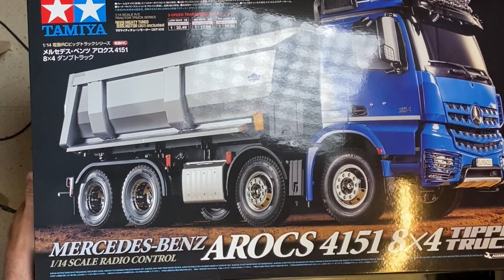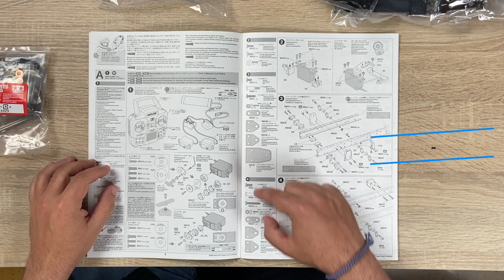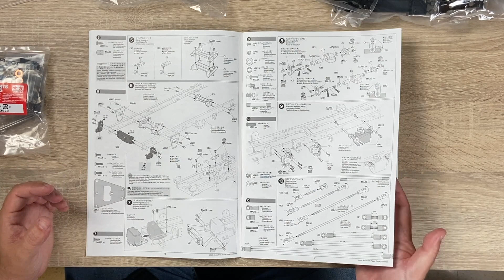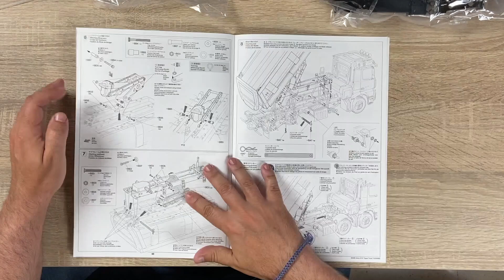Camión TAMIYA Arocs 8x4 Tipper RC TRUCK ⚠️ Ref: 56366 ⚠️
🚛 Ya tenemos aquí el unboxing del último modelo de Tamiya en vehículos de construcción RC. Se trata de este Camión Mercedes Arocs con tracción 8x4, un Truck RC tipo Tipper de la famosa marca de maquetas con ref: 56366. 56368.

Es un video un poco largo, pero aparte de ver todo lo que viene en la caja, he grabado paso a paso todo lo que necesitas saber sobre cómo montarlo correctamente. En mi caso, lo he montado con sistema de elevación hidráulico y con módulo de sonido. Abajo os dejo los enlaces donde poder comprar los componentes instalados.

- CAMION TAMIYA AROCS

- Variador para elevación
- Variador para tracción
- Tijera Elevación (Esta no tiene problemas)
- Depósito aceite: 72x52x52
- Servos: 35kg 180º
- Emisora ideal
- Módulo de sonido

Los camiones de radiocontrol de Tamiya tienen muchísimos detalles y como tal son un tanto difíciles de montar, pero en este video te doy trucos y consejos que puedes seguir para montar tu propio camión rc... 🤙🏼

Equipo de grabación:
- Grúa cámara superior
- Trípode cámara superior
- Cámara superior
- Tira led
- Tarjeta memoria